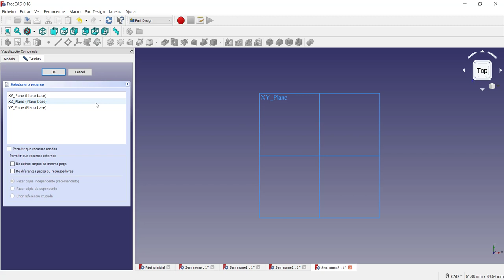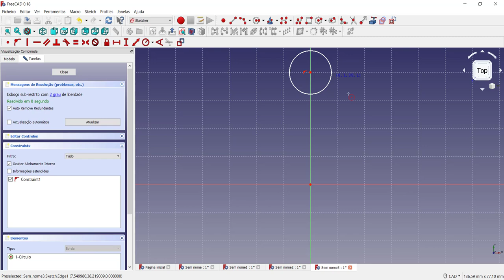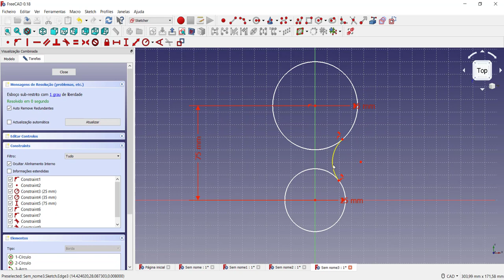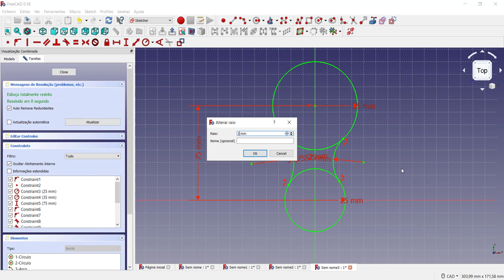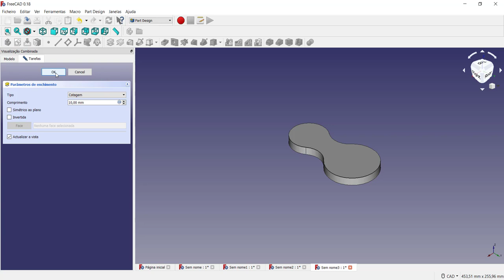Curso Introdutório FreeCAD Concordância de arcos e círculos em 5 minutos parte 2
Neste vídeo é apresentado um problema muito comum para quem faz modelagem 3D que é a concordância entre raios e círculos utilizando o Part Design. São apresentados os possíveis problemas que são enfrentados pelos alunos na modelagem dos elementos 3D. É realizada uma modelagem de um elemento sólido com macetes de criação do modelo ao utilizar os raios, arcos, círculos e com o uso das restrições de tangencia e simetria utilizando a criação de um sketch e o recurso de extrusão. Com o modelo 3D finalizado, é utilizada a bancada TechDraw para a geração das vistas 2D do desenho técnico do modelo proposto. Vídeo ideal para quem está iniciando a modelagem 3D e aprender rapidamente com um software totalmente gratuito.